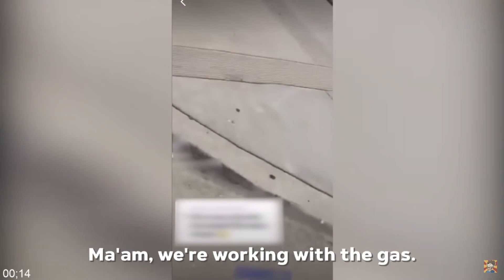KAREN Drives DRUNK Crashes into FAMILY And Tries To PLAY VICTIM !!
I do not like any drunk drivers, but to be one then play victim on top of it, takes a never lever that only a Karen can reach.